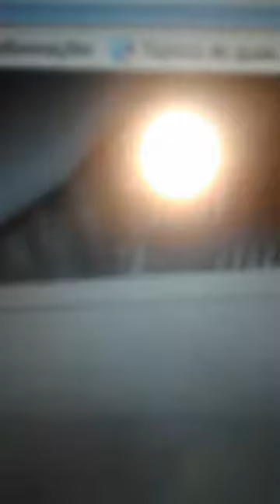Momento De Oração, Hora de falar Com Deus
Onde oramos pelas vidas, e almas que seja salva em Nome de Jesus.

Pregador Robson Silva